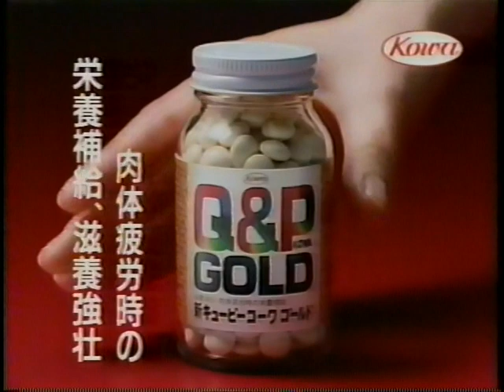1995 興和 Q&Pコーワゴールド CM 長野里美さん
女性は多分長野里美さんだと思います